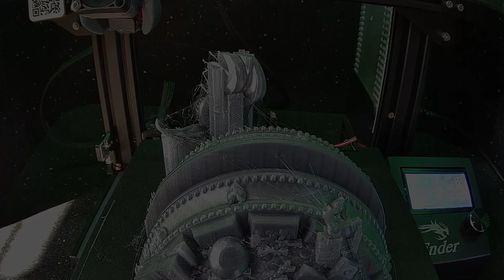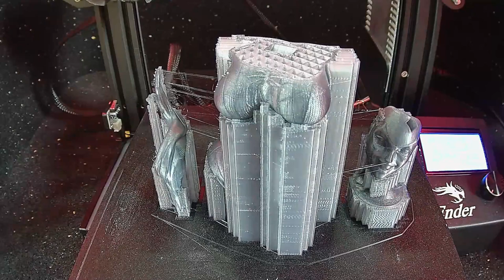Black cat 3D print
3D printers Models und painted